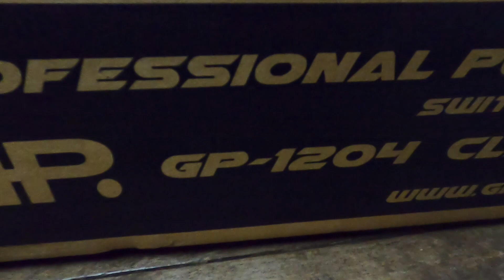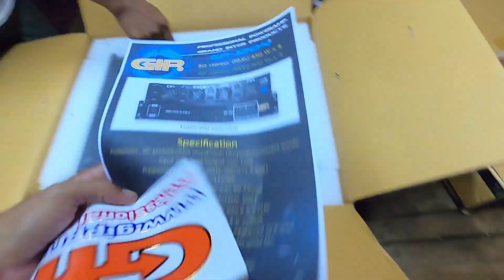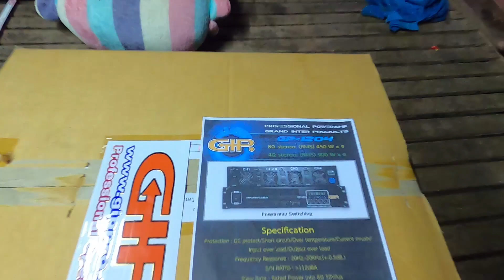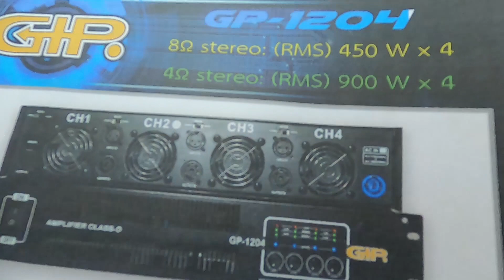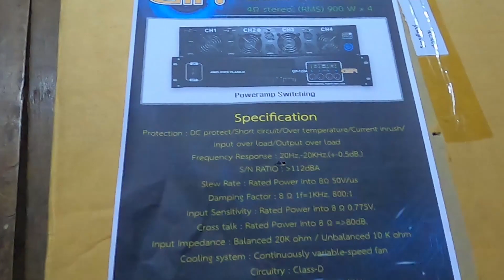ส่งมาล่าสุดใหม่ๆ แกะกล่องสดๆเพาเวอร์แอมป์GIP-4CH แบบบ้านๆ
ใช้วิจารณญาณในการรับชม: ข้อมูลผิดพลาดประการได๋ก็ขออภัยไว้ณที่นี้ด้ว (ดอกรุ่นไหนใช้ดีหรือยังไม่มีข้อมูลรุ่นดอกที่ชอบใจ ก็อย่าลืมคอมเม้นแสดงความคิดเห็นแชร์ประสบการณ์ไว้ที่ด้านล้างน่ะครับผม) ขอบคุณสำหรับการติดตามรับชมทางช่องน่ะครับ
ลิ้งสินค้า: ลิ้งใต้นี้เลย👇

⚡⚡ติดต่องานโฆษณาร้านเครื่องเสียง รีวิวสินค้า ลิ้งโปรโมทสินค้า สนับสนุนช่อง⚡⚡